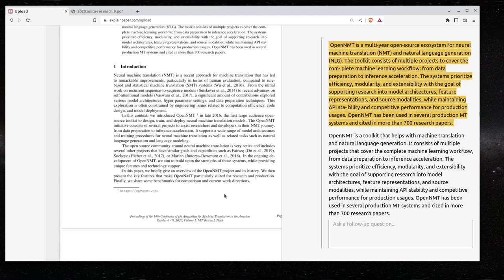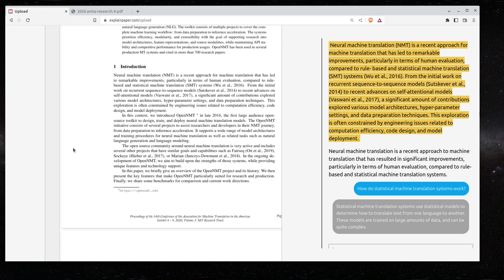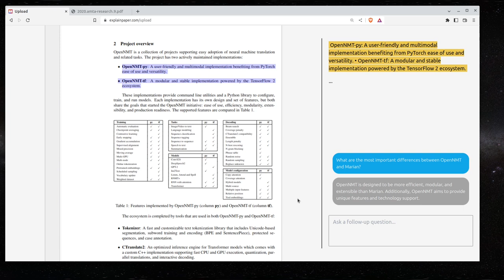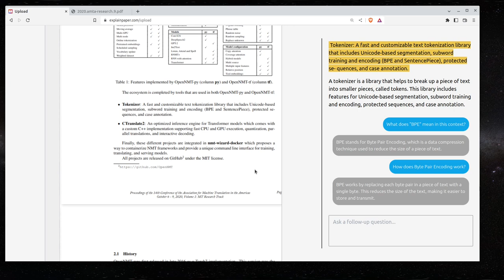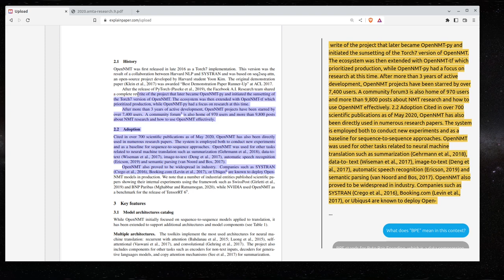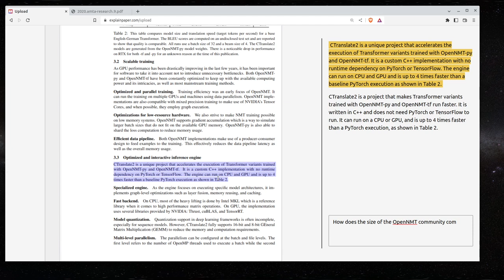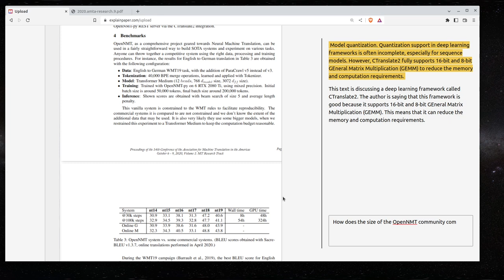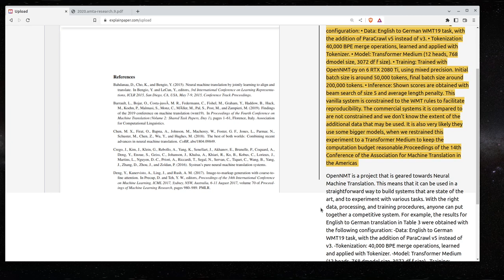Explainpaper com Demo The OpenNMT Neural Machine Translation Toolkit: 2020 Edition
ExplainPaper.com demonstration